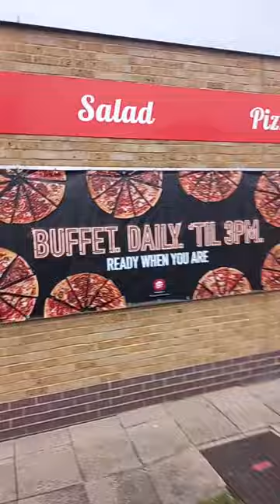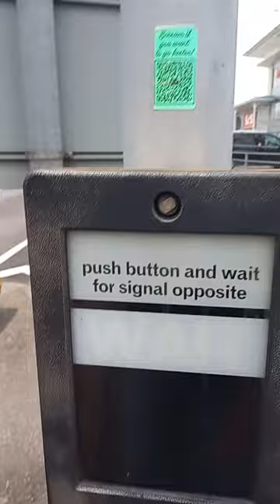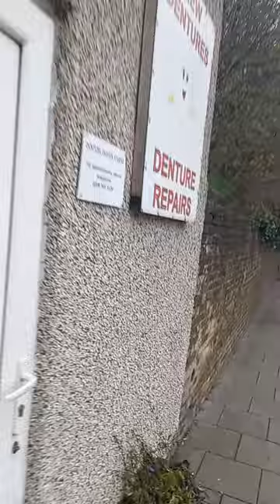Was doing A full Journey to Dickens Road Gravesend on the Arriva 480 Sapphire (LOL)